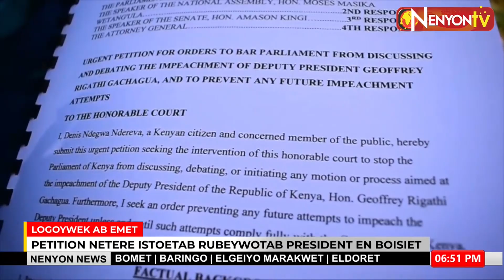LAIKIPIA YOUTH LEADER FILES A PETITION TO IMPEDE DP GACHAGUA'S IMPEACHMENT